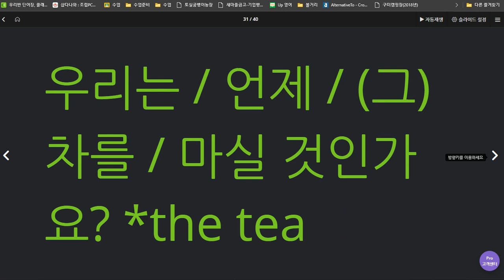백민준 2020 07 06 다시 1